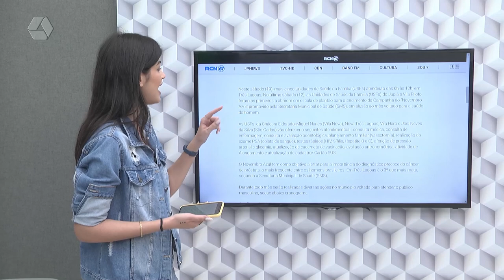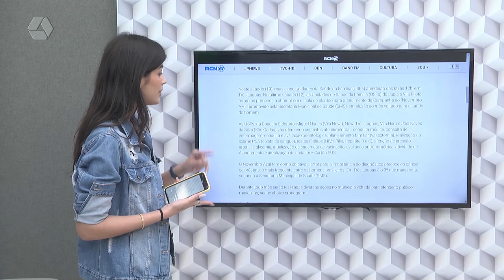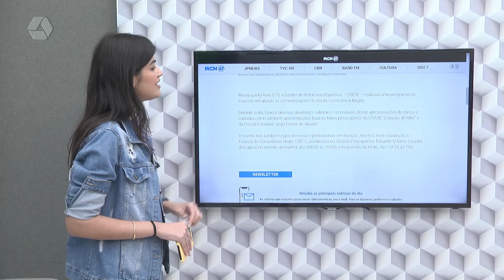Confira os destaques do Portal RCN67